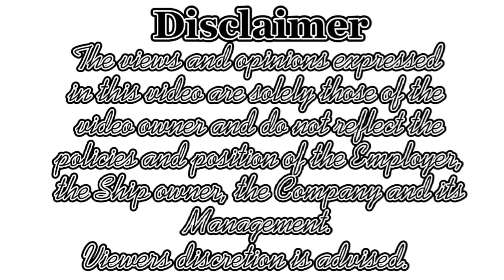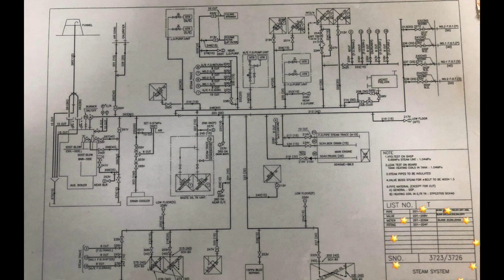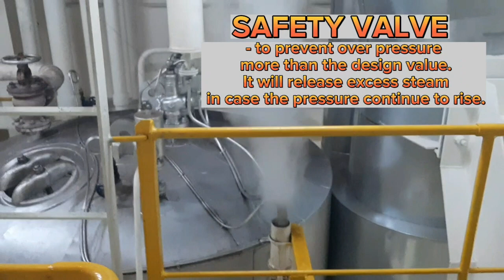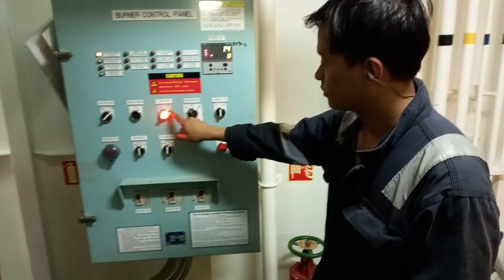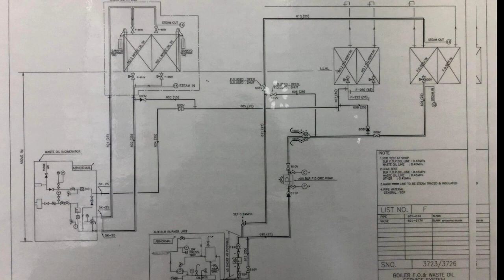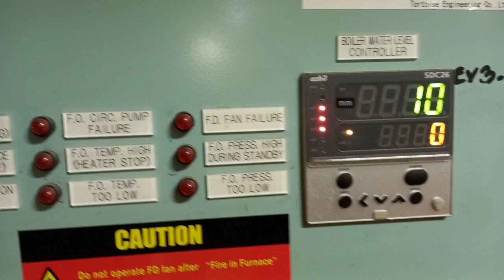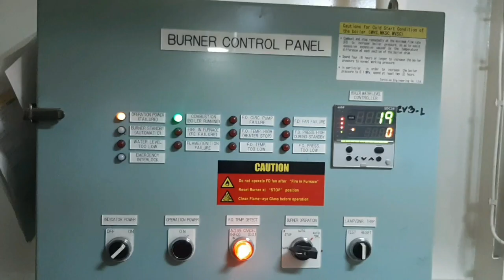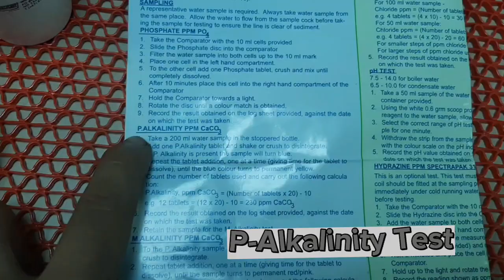WHAT IS BOILER? |Toping's World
This video will show you All about Auxiliary Boiler on board the Ship. The Boiler System, Starting Procedures, Parts and Mountings and some Boiler Maintenance.